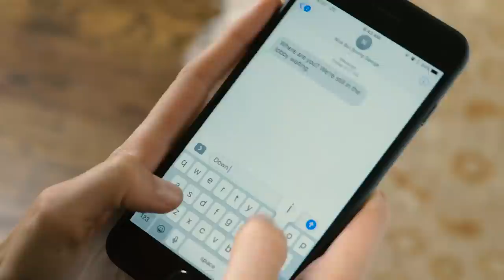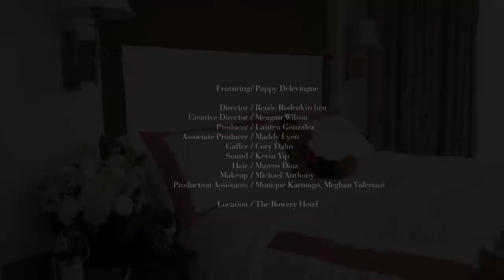Poppy Delevingne x Jo Malone London x The Coveteur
The perfect scents for a night in. And for a night out… when you don’t want to go.

Jo Malone London Girl Poppy Delevingne gives us a little lesson in FragranceCombining.